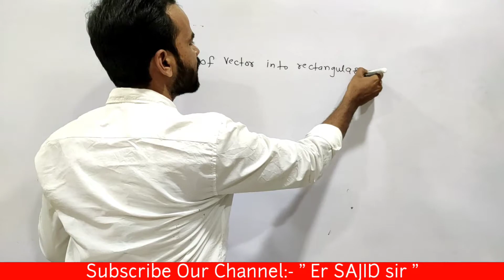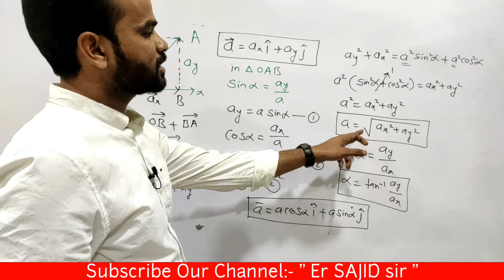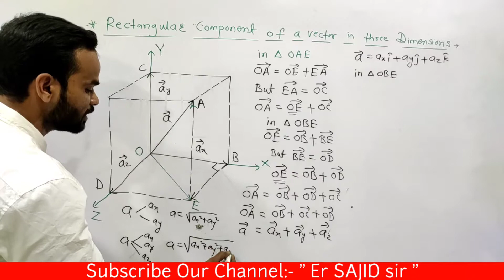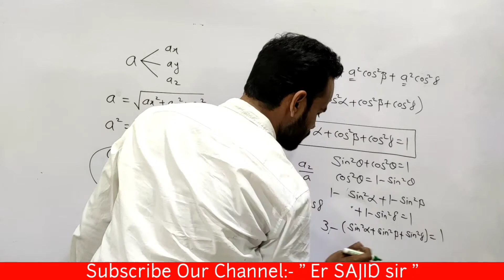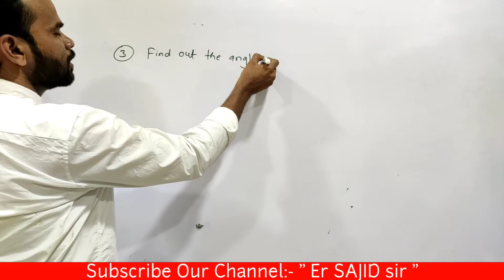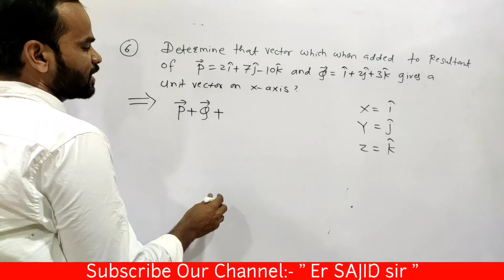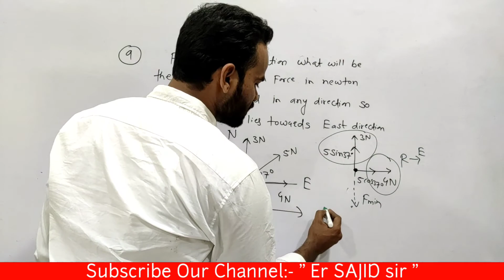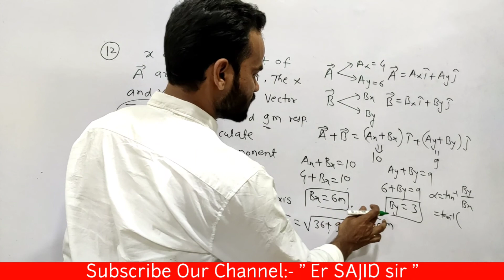11th NEET/JEE Physics: Vector #05 || Resolution Of Vector into Component || @Er SAJID sir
11th NEET/JEE Physics: Vector #05 ||   Resolution Of Vector into Component || @Er SAJID sir ||